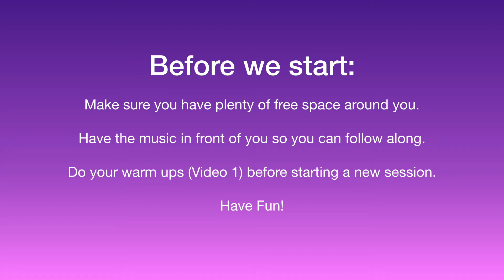Virtual Voices Session 2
Virtual Voices is here to keep spirits up during this period of self isolation. The aim is to create a choir from individuals who come together to record their voices separately and then put them all together for a landmark recording of “The Rhythm Of Life” by Paul Haig.

Follow all the videos in this playlist for instructions on how to use sing each vocal line of the song. Whether you are an absolute beginner or a well seasoned professional, I hope we can all come together through a mutual love of music and create something beautiful. Anyone of any age can participate.

Have fun!